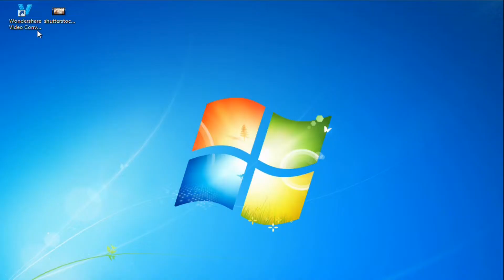How to Compress MKV Files with Lossless Quality in Mac/Win (Windows 8 included)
This video will tell you how to compress MKV files without quality loss.

Compress mkv
mkv compressor
mkv compression
compress mkv Windows 8
mkv compressor windows 8
compress mkv mac
mkv compressor mac
how to compress mkv